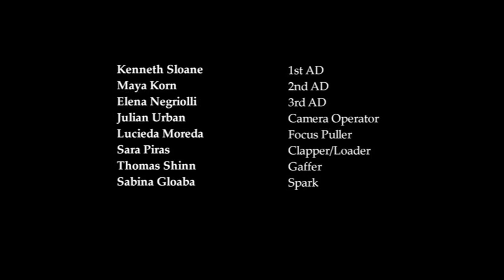You Weren't There.mov